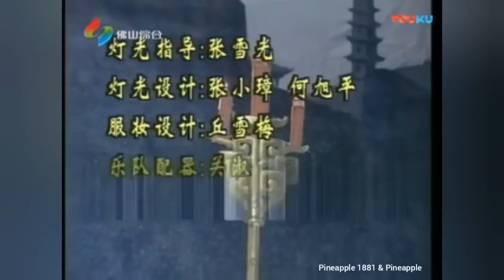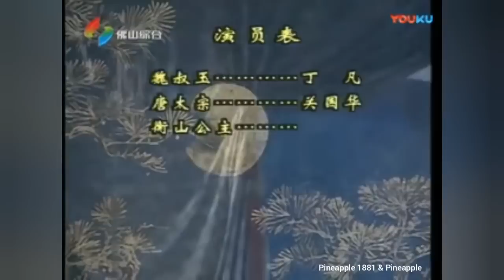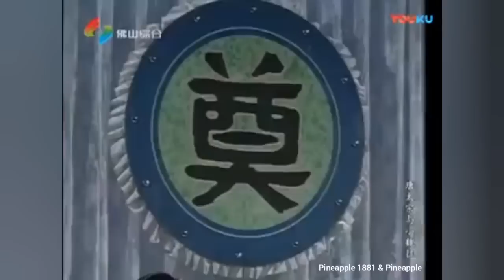粵劇 《唐太宗與小魏徵》(經典重温) 關國華 丁凡 麥玉清 楊黎浩 張智強 麥維佳 (廣東粤劇院一團) cantonese opera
名劇欣賞
(關國華作品紀念)
廣柬粤劇院一團
丁    凡一魏叔玉
鬪國華一唐太宗
麥玉清一公    主
楊黎浩一魏    徵
張智強一尉遲恭
麥維佳一長孫無忌
余    婉一皇    后